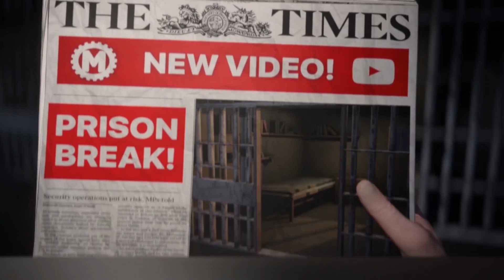5 Crazy COURTROOM ESCAPES (Caught On Camera) || PRISON Escapes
In this video, we're taking a look at some of the craziest courtroom escapes ever caught on camera. From fugitives on the run to cheating defendants, these scenes will have you glued to your screen!

If you're into crime dramas or courtroom dramas, then you'll love this video! It features some of the most dramatic and exciting courtroom scenes ever filmed, and you'll never look at a courtroom the same way again!

If you're looking for a good laugh, then you need to watch these courtroom escapes! These funny clips will have you laughing out loud as these crazy antics unfold. From prisoners getting out of handcuffs to people sneaking out through the ventilation system, these crazy scenes will have you hooked from beginning to end.